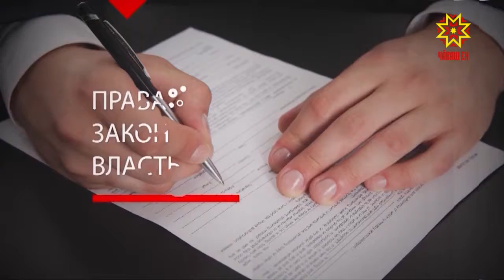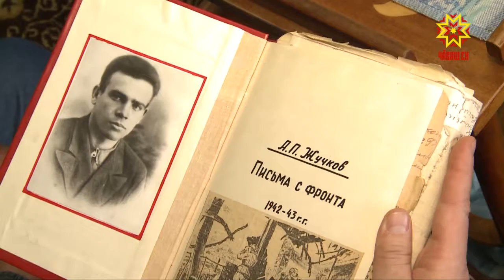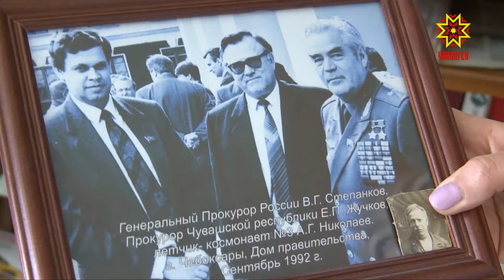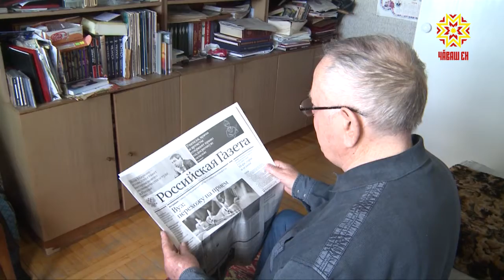Правовое поле. Выпуск 26.06.2018